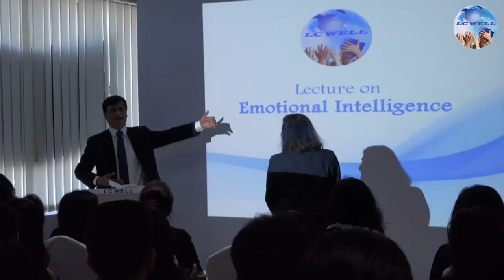Emotional Intelligence Event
LC Well Team Lecture